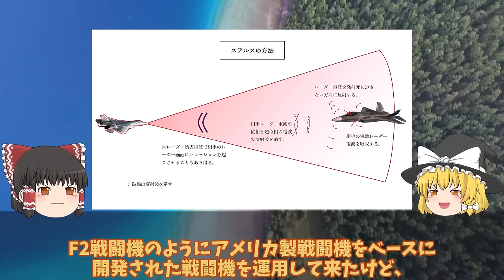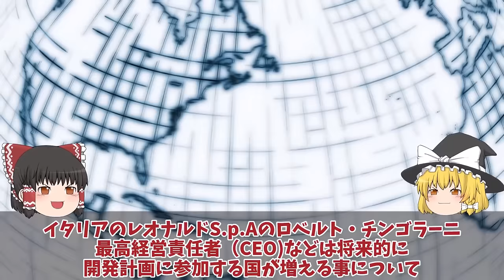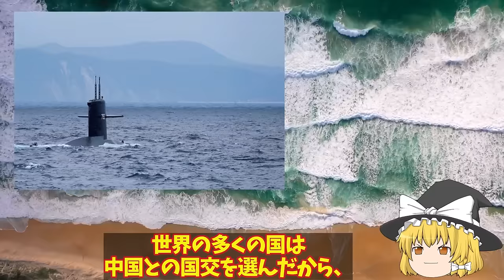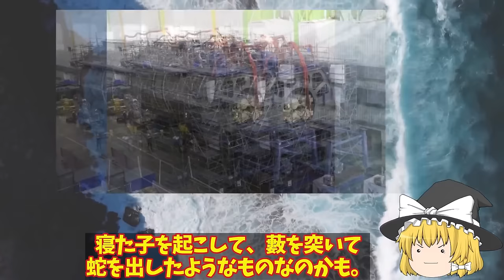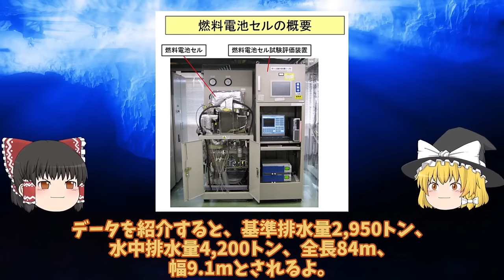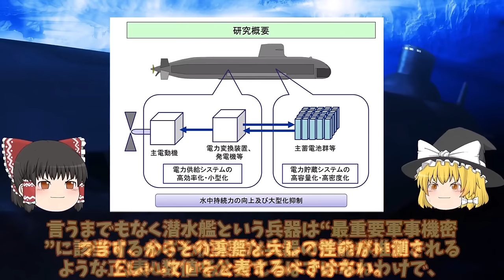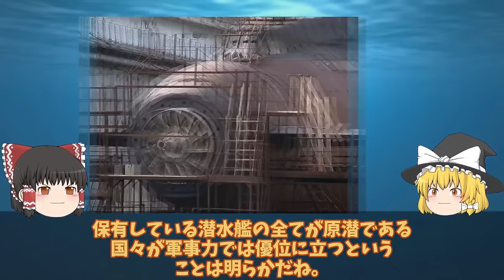【ゆっくり解説・軍事News】自衛隊最強 空自F3戦闘機IHI社次期XF9開発はF35超えで国連も恐れる？GCAPにオイルマネー再び熱視線サウジ参戦【スペシャル・特集】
自衛隊最強 空自F3戦闘機IHI社次期XF9開発はF35超えで国連も恐れる？GCAPにオイルマネー再び熱視線サウジ参戦【スペシャル・特集】

1 空自F3戦闘機IHI社次期XF9開発はF35超えで国連も恐れる？GCAPにオイルマネー再び熱視線サウジ参戦で日本断固拒否か！

2海上自衛隊引き渡し！台湾建造潜水艦ついに静粛性たいげい型900超えか？

3海自潜水艦ついに潜航深度バレた1000m世界屈指ついに機動力4倍か！そうりゅう型に異変赤信号点灯？